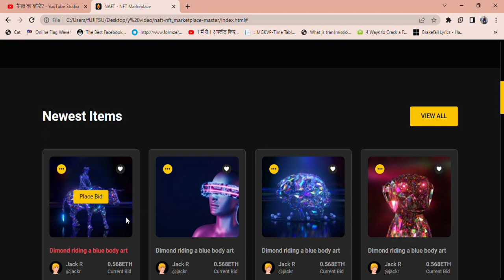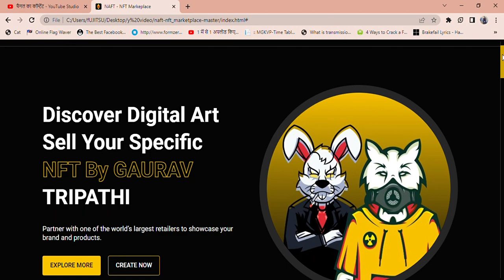NAFT Website with source code using html css and js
only for study reason
NAFT-NFT Markeplace website
NFT website
Website banawaye low cost me